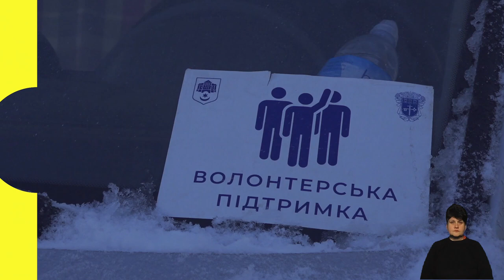Збір ліків для бійців на передовій, Британці воюють та волонтерять для України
"Збережи здоров'я солдату в окопах" – тернопільські школярі та студенти долучились до акції, під час якої збирають ліки для військових.

Один захищає Україну на фронті, інший – привозить сюди допомогу – двоє британців допомагають Україні з перших днів війни.